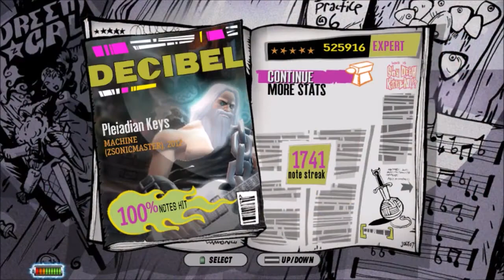Awkward Riffs Galore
Pleiadian Keys by The HAARP Machine

Djenty riffs with abnormal strum patterns and open notes thrown in make for a tricky FC. Fun chart, though. This is a re-FC since my first FC recording was really choppy (experimenting with OBS settings again).

Xbox: NunoVH